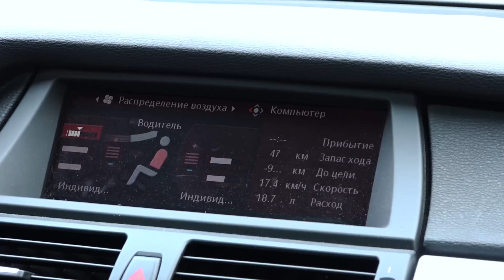Самый лучший. BMW X5 e70 3,0d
Трек-листы в группе.